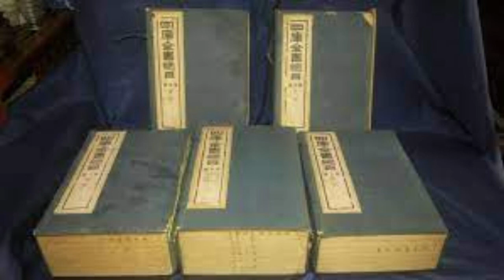余秋雨 · 中国文化必修课【060】《四库全书》：规模最大的文化选择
余秋雨
中国当代著名的文化学者和杰出的散文家
人类创造的财富有两种，物质与文化。物质财富只能血缘继承与个人创造，而精神文化却可以通过语言，跨越时空与血缘的阻碍，让地球上任何一个人就能获取大师的财富。

余秋雨用近300堂中国文化课，从百家争鸣的儒释道讲起，连接唐宋元明清的思想文化，涵盖古今文化大师，并将现代中国文化置于全球性视角考量。

用历史时间线串联起历史上重要文化人物，超过50余位：老子、孔子、屈原、司马迁、曹操、李白、杜甫、苏东坡、李清照、陆游、辛弃疾、顾炎武、王阳明、王国维、陈寅恪、梁启超、胡适、鲁迅……

一场美学的探究：比较世界四大文明——两河流域、古代中国、古印度、古埃及，探索中国艺术之美，解析中国历代的君子之风与高贵品格，形成自己生活的仪式感与美感。用一年时间，让余秋雨带你走进中国文化史中，所有文化大师的精神世界。

本课程分四大维度解读：

（1）经典著作：超过20部大部头经典著作的解读，包括不局限于唐宋诗词、阳明心学、《论语》《红楼梦》《水浒传》《三国演义》《西游记》《四库全书》……

（2）文化人物：讲解超过50位改变中国历史的文化人物，他们的思想与故事；

（3）思想传承：了解中华五千年的思想传承，从百家争鸣到21世纪互联网时代；

（4）美学品格：中国的君子之风，中国书法、戏剧、生态三大美学，世界四大文明的美学之旅；

（5）历险分享：余秋雨实地考察的经历分享，讲述一生文化历险。

你将获得

▲了解中华五千年重要的思想流派

▲听超过50位文化人物的思想与故事

▲与余秋雨共读超过100部经典著作

▲构筑自己的审美与品格

▲余秋雨答疑课、直播课、VIP线下讲座、美文分享

适合谁听

▲热爱文学、美学、艺术的你

▲想提高修养与审美的你

▲工作学习中需要从中华文化里汲取营养的你